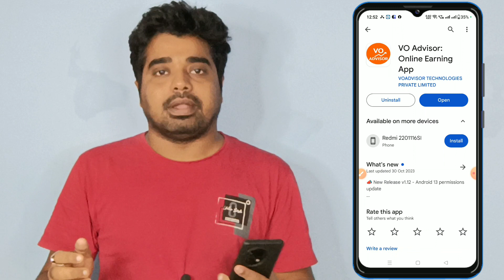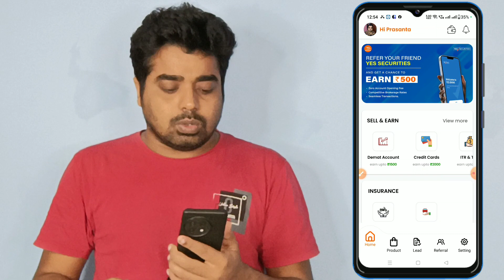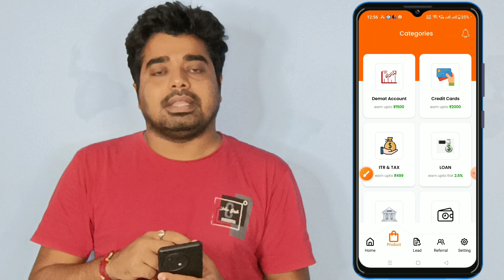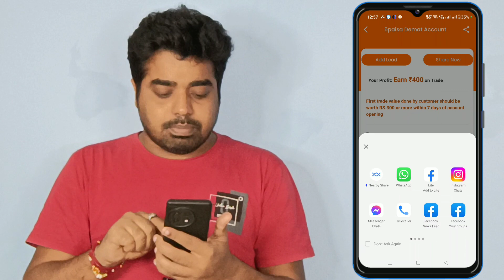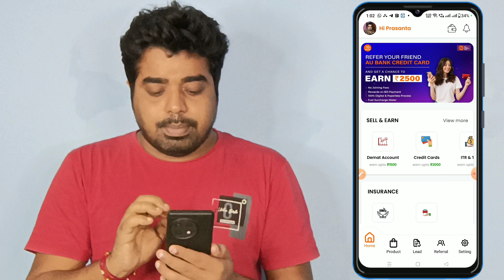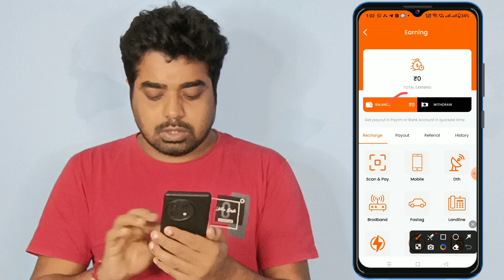Vo Advisor Per Refer ₹1200 | New Refer And Earn ₹1200 | Vo Advisor Full Review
banksathi refer and earn
vo advisor or refer and earn
mstock refer and earn
vo advisor full review
techie earn refer and earn
techie earn

Yeh Sab Equipments Use Karta Hun Me Video Banane Ke Liye ⬇️⬇️

Camera Sony ZV-E10L
2nd Camera Canon 90D
50mm Lens
Camera Tripod
Green Screen
Ring Light with Stand
My Smartphone S22 Ultra
Mobile Tripod
2nd Vlog Mobile Tripod
My Laptop